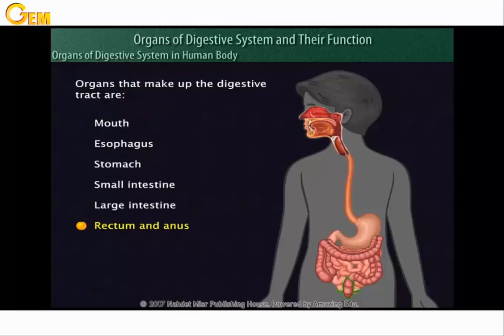Unit 1 - the structure of the human digestive system - primary 4 - second term